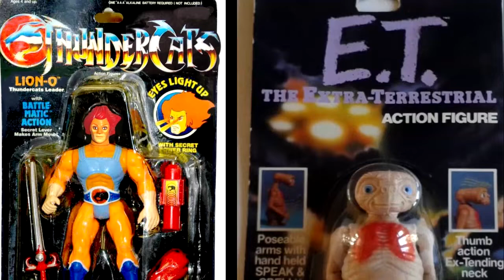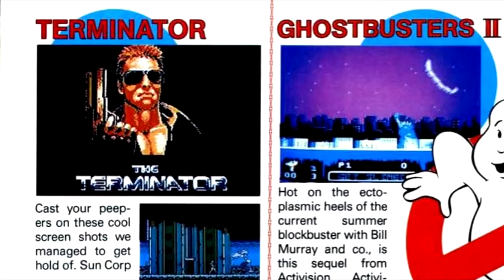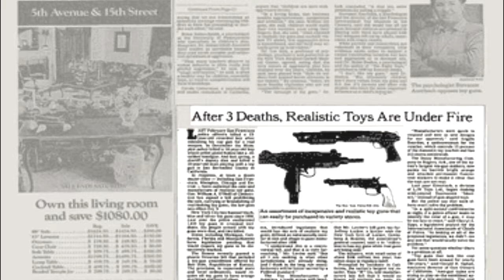Las Peores Compañías de Videojuegos Parte 1: LJN / Copper Robot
LJN es una compañía infame de videojuegos por la selección que saco para la NES y SNES durante los 80s, por lo que hoy veremos un poco de esta compañía y de porque es tan infame.